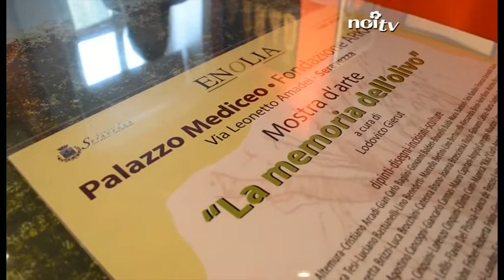Seravezza: bilancio tutto positivo per Enolia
SERAVEZZA - La sedicesima edizione della rassegna versiliese dedicata all’olio extravergine e ai prodotti tipici ha confermato il suo successo nel segno di formula ormai consolidata.

NoiTv